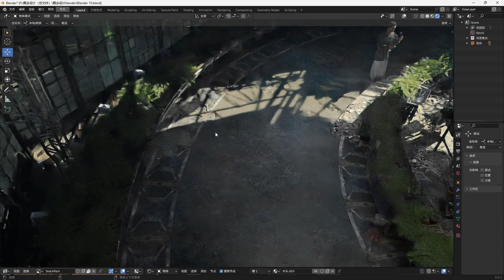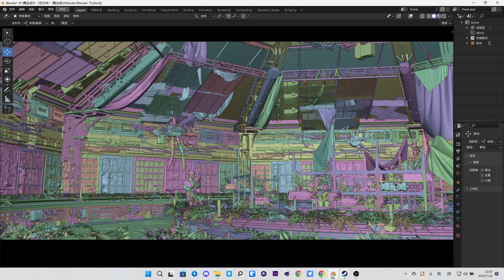blender botanical garden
Botanical garden created using some assets, I used blender to create the way from Piotr Krynski